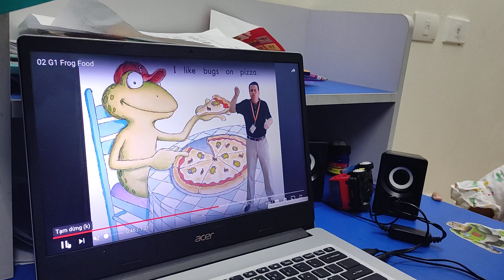Heimen unit 2